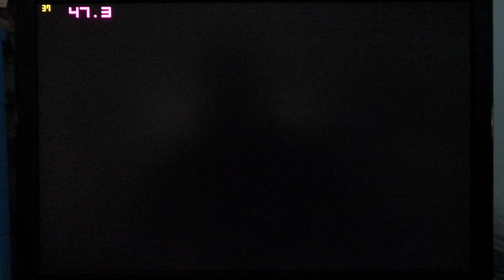Crysis 3 แบบฉบับลื่นหัวแตกด้วยพลัง HD 7990 Crossfire + Core i7 4960X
Game setting. All very high, MSAA 8x, AF 16x

System setup...

Intel Core i7 4960X@Deafault (boost enable@4.0GHz)
DeepCool GAMMAXX 400+NB E-Loop 2000rpm
ASUS RAMPAGE IV EXTREME
G.SKILL RipjawsZ 2133C9
AMD Radeon HD 7990 CF@default
PLEXTOR M5P 128GB SSD
GALAXY HOF-1200 PSU